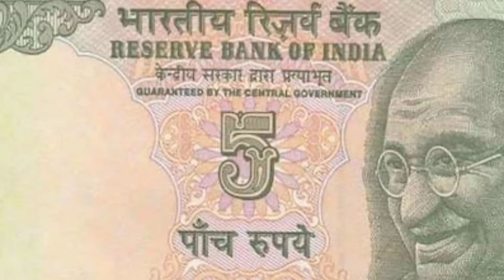₹5 का यह नोट आपकी जिंदगी बदल सकता है| मिलेंगे आपको ₹40000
Title : ₹1 के सिक्के के बदले मिल रहे हैं 10 लाख
In this channel, You will get to know about the Indian Coins

My name is Akash and You are watching
@DBR Coins channel.